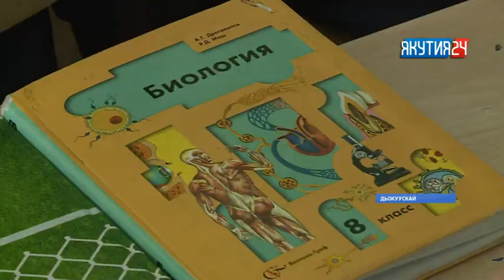Уу аан дойдутааҕы күнүгэр оҕолорго аналлаах тэрээһиннэри ыыттылар